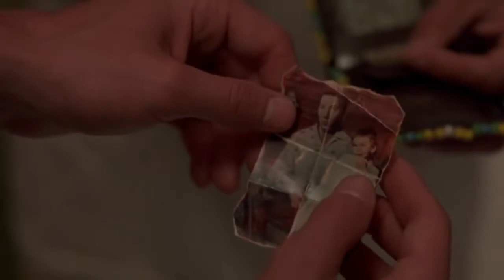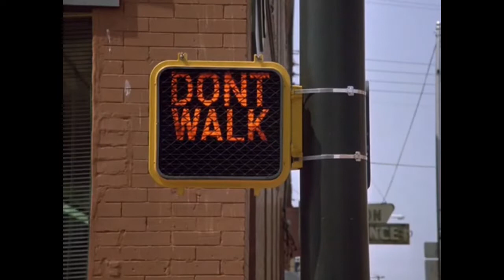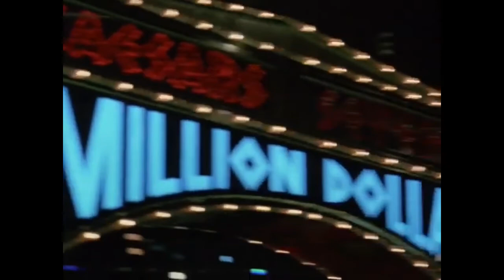RAIN MAN to lekcja empatii i filmowy seans terapeutyczny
Prawa do fragmentów zwiastunów, spotów i innych materiałów promocyjnych omawianych filmów i seriali, użyte w materiałach na kanale, należą do ich dystrybutorów. Są one wykorzystywane w ramach prawa cytatu.